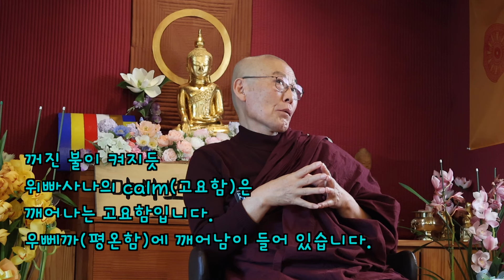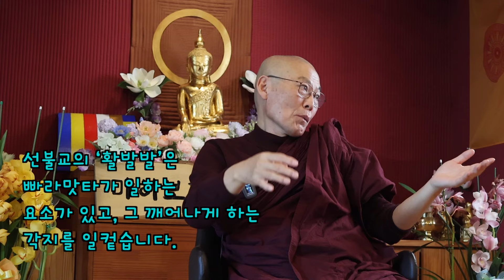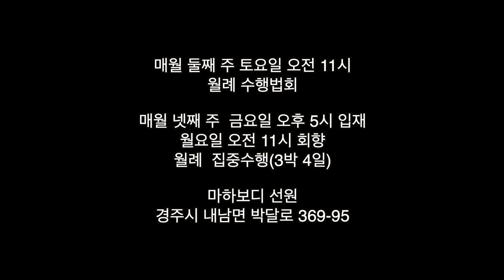꺼진 불 켜지듯 깨어나는 고요함은? : 240210 인터뷰법문 6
240210 사사나 스님 선원 가는 날 인터뷰법문 06

꺼진 불이 켜지듯
위빠사나의 calm(고요함)은
깨어나는 고요함입니다.
우뻬까(평온함)에 깨어남이 들어 있습니다.

선불교의 ‘활발발’은
빠라맛타가 일하는
요소가 있고, 그 깨어나게 하는
각지를 일컫습니다.

카카오톡 채널 경주마하보디선원 검색